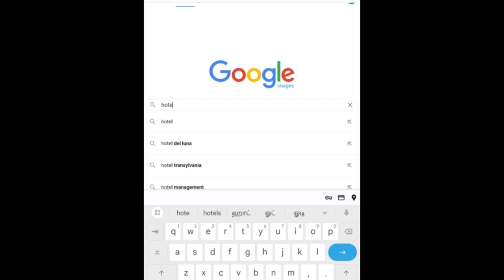🥹😵🫨எந்த roomla இருந்து பாத்தாலும் church தெரியுமா? / Velankanni hotel room tour / Hotel Mary Land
Hey all ! We recently visited Hotel Mary land in Velankanni and is happy to share with you the room tour.